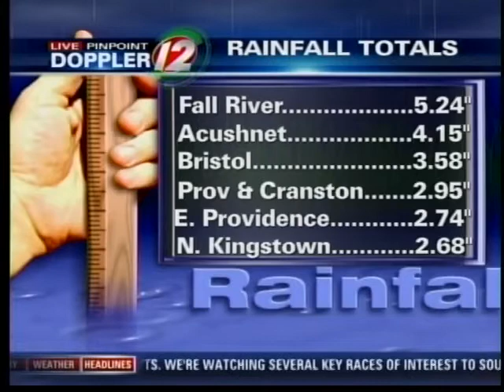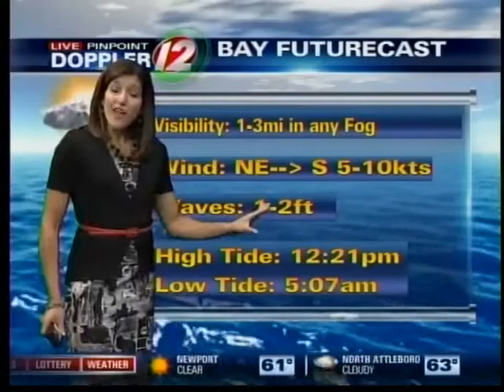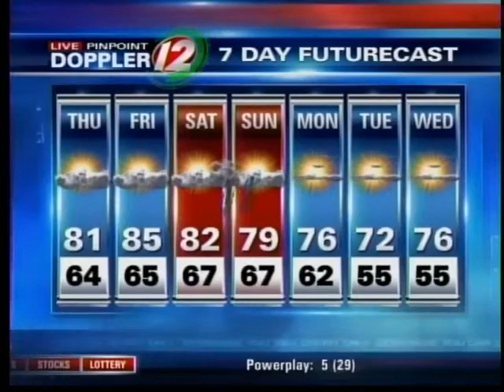AM Pinpoint Futurecast: 9/6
AM Pinpoint Futurecast: 9/6 with Meteorologist Michelle Muscatello.